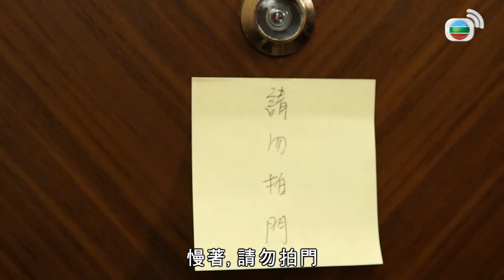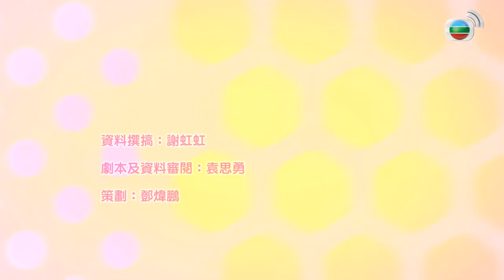怪獸家長 | 湊仔攻略 #06 | 林盛斌、區永權、黃長興、曹永廉、馬國明、黎諾懿 | 粵語中字 | TVB 2016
「男主外、女主內」是中國人的傳統思想，而「全職媽媽」照顧子女也曾被視為正常不過的事情。然而，隨着社會的不斷改變，這個固有想法看來已經不合時宜。「湊仔」再非太太們的「專利」，加上爸爸們越來越重視親子關係，社會上湧現不少「湊仔公」，近年的演藝圈亦不乏「潮爸湊仔公」，更對寶貝子女百般關顧、呵護。

全新親子節目《湊仔攻略》，林盛斌（Bob）、區永權與黃長興，以其真實爸爸的身分，透過輕鬆、幽默的短劇，道出「現代湊仔公」因家庭角色轉變的內心掙扎、苦與樂；節目還廣邀「星級」爸爸，例如麥長青、曹永廉等分享「湊仔經」，與養育、教導小朋友的看法。此外，圈中男神馬國明、與好戲之人黃智賢等也會參演親子趣劇，體驗「為人父親」感受。

節目還會請來專家講解育兒資訊，並示範各類育兒產品的正確使用方法。無論是已為人父、正計劃生兒育女的準爸爸，或對生育仍未拿定主意的男士們，都歡迎和家庭成員一起打開這本「湊仔攻略」參詳一番。

主演︰林盛斌、區永權、黃長興、曹永廉、馬國明、黎諾懿